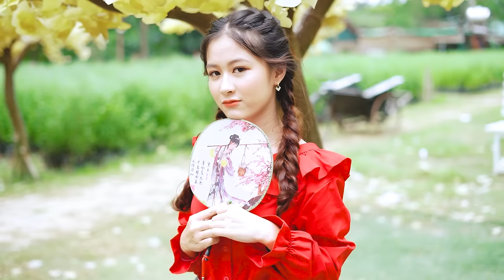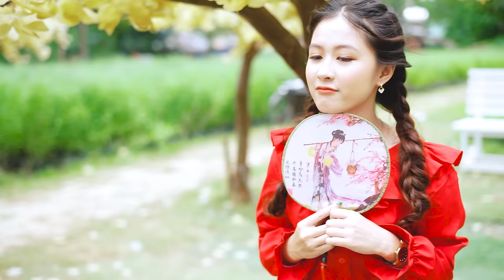LK Disco Thôn Quê KHÔNG QUẢNG CÁO-Nhạc Sống Thôn Quê Trữ Tình Bolero Remix MỞ TEST LOA PHÊ TÊ TAI